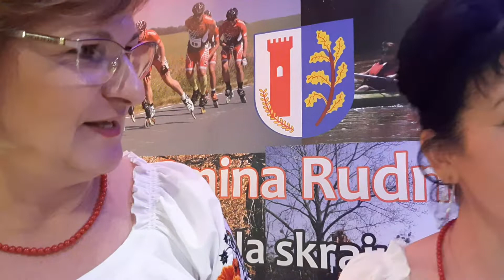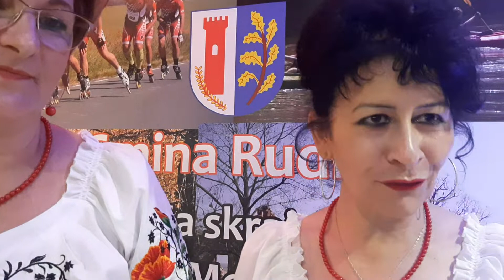Gospodynie laureatkami Fiali Przedsiębiorczości w Rudniku 2022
Wypowiedź dla Nowin Raciborskich